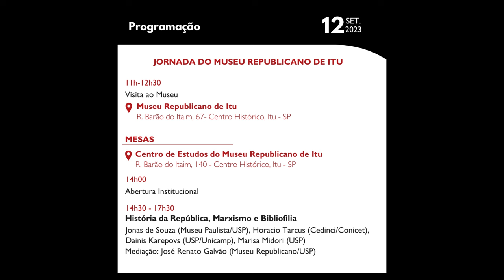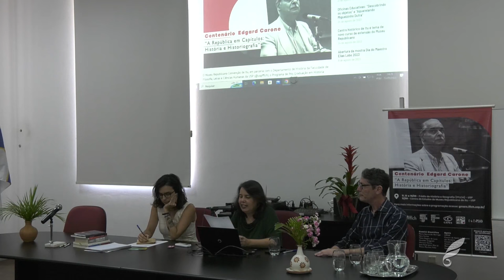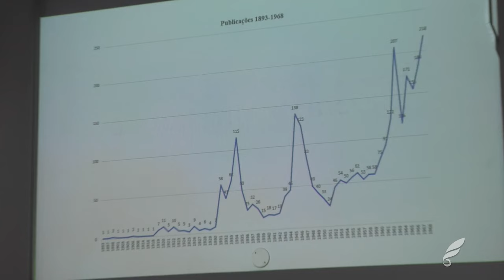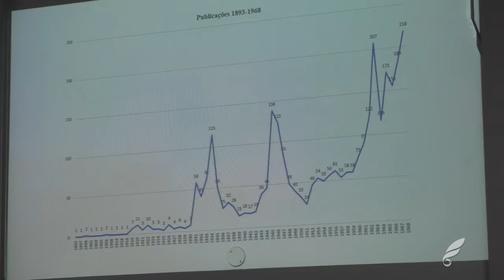História da República, marxismo e bibliofilia. Edgard Carone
12/9/23 Mesa 2  “História da República e marxismo e bibliofilia”
Jonas de Souza (Museu Paulista/USP)/ Horacio Tarcus (Cedinci/Conicet)/ Dainis Karepovs (USP/Unicamp)/ Marisa Midori (USP)
Mediação: José Renato Galvão (Museu Republicano/USP) [Auditório do Museu Republicano/USP - Itu]
***Centenário Edgard Carone ― “A República em capítulos: História e historiografia”***
Realização: FFLCH/ Museu Paulista (USP)/ Museu Republicano de Itu (USP)/ CAPES/ Programa de Pós-Graduação em História Econômica (USP)/ Gmarx (USP).
Comitê Executivo: Lincoln Secco, Marisa Midori Daecto, Fabiana Marchetti, José Renato Galvão, Carlos Quadros, Giovanna Herrera Silva, Fernando Sarti Ferreira.
Comitê Científico: Maria Aparecida Borrego, Vera Ferlini, Tânia Regina de Luca, Osvaldo Coggiola, Horacio Tarcus, José Rodrigues Mao Jr., Plínio Martins Filho.
Apoio: LEPHE, Centro de Apoio à Pesquisa em História, Cátedra Jaime Cortesão, Ateliê Editorial, Marxismo 21, Fundação Maurício Grabois.
Câmera e edição: Felipe Spadari da Silva - Centro de Documentação e Memória (CDM) da Fundação Maurício Grabois